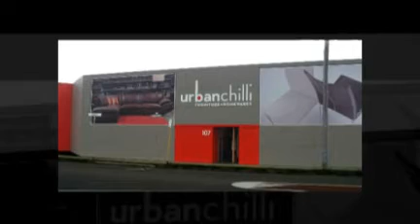Urban Chilli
Urban Chilli. Urban Chilli where Furniture is sooo Hot